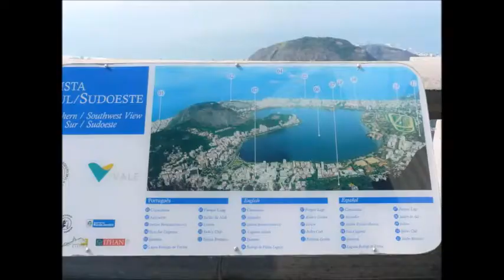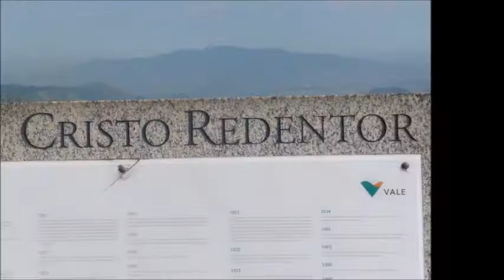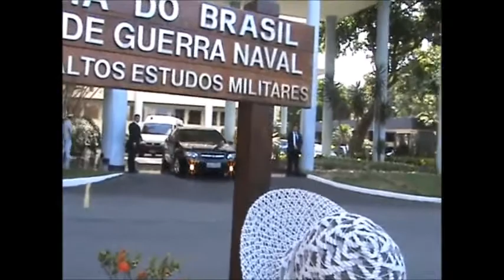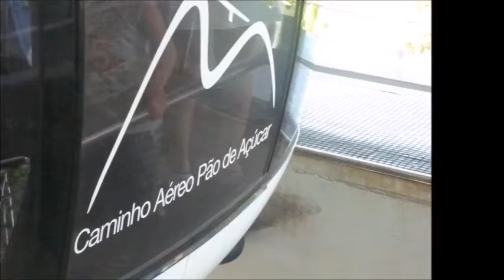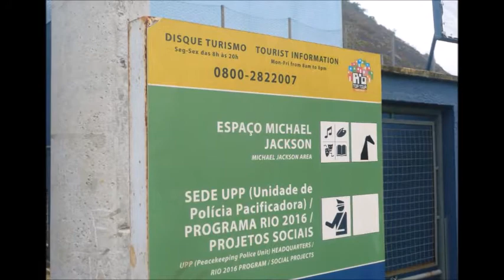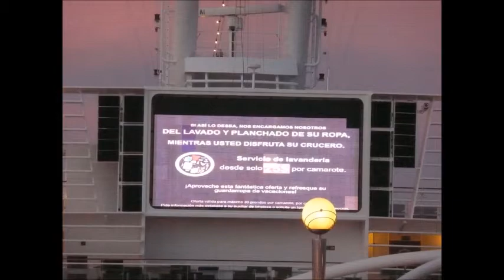2012 MSC Musica: Kreuzfahrt von Rio nach Europa Teil 1 von 8: Rio de Janeiro